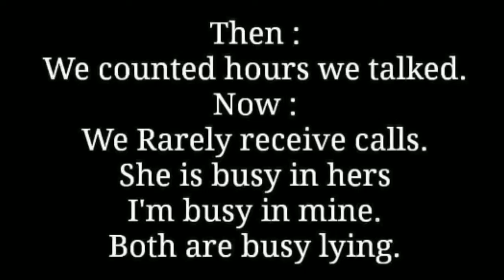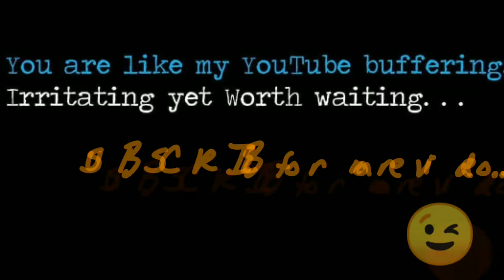Armaan Malik - Tere Mere | Cover By - Prashant Sharma